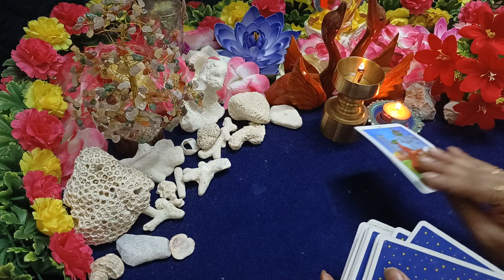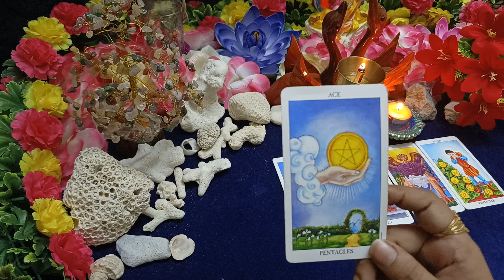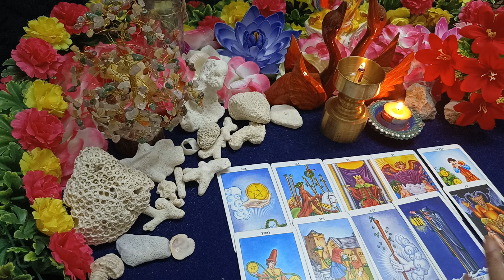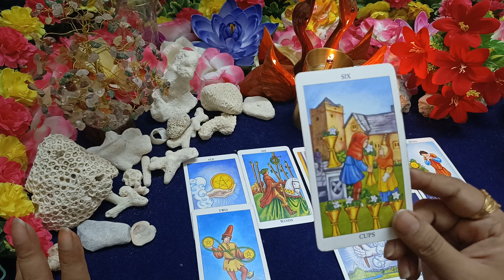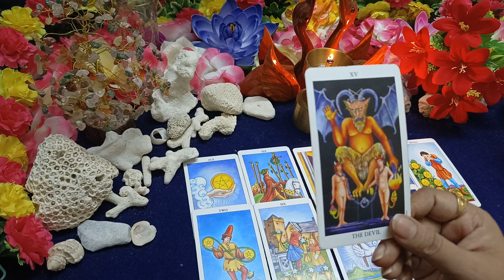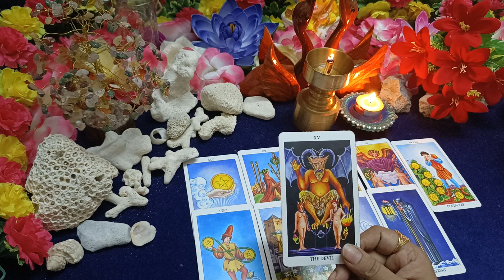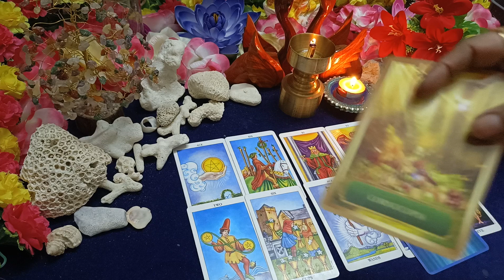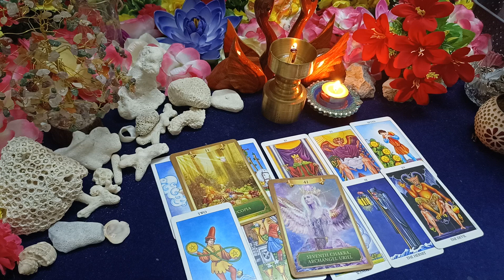वो आपको कैसा इंसान समझते हैं और आप सच में कैसे इंसान हैं।voo aapko kaisa samajhte hai aur aap sach..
वो आपको कैसा इंसान समझते हैं और आप सच में कैसे इंसान हैं।voo aapko kaisa samajhte hai aur aap sach.. Timeless